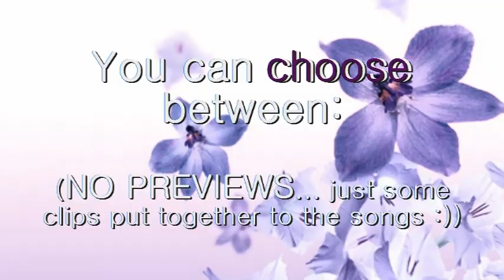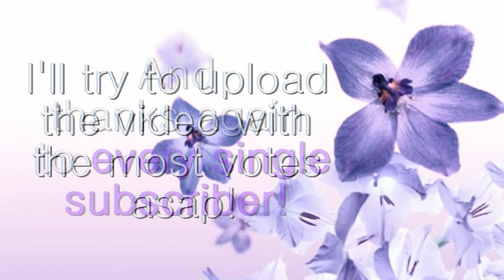Vote for my next video! (1000+ subscribers!!!) [5 videos finished] :)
Hey everyone! :)

You can't imagine how much that means to me and I still don't know how I deserve so many...
That's why I want to say THANK YOU to everyone who supports me and my videos and to everyone who gives me love in so many ways! I could name so many people here on youtube who inspired me, who always comment my videos and who are just awesome... but there are too many people to write them all down. Furthermore, you guys know who I'm talking to... I love you all! :)

I've decided that you all shall decide which video you wanna see next. The possible videos are (and the clips you see in the video are NO PREVIEWS, just something to give you an idea of the song and the fandom! :)) :

Aww... I can't wait to see which video you wanna see next! :)